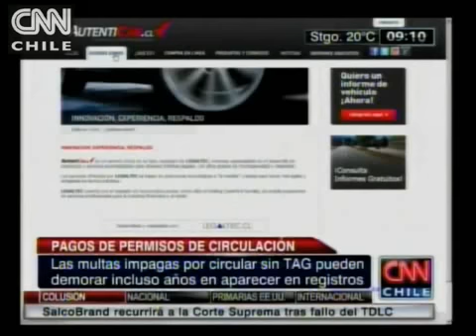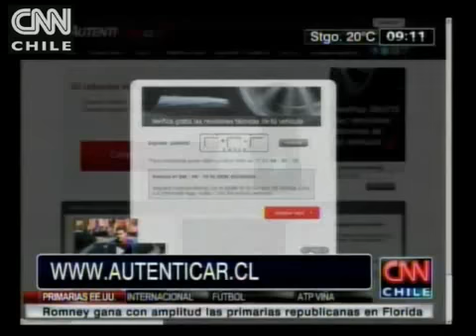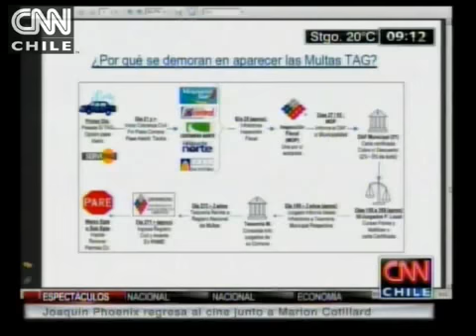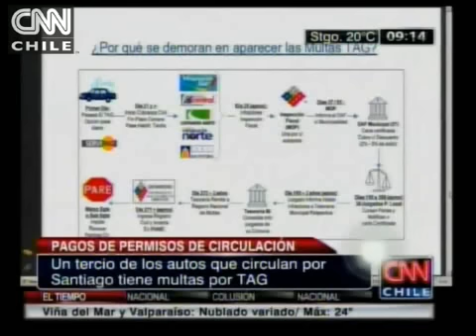Uno de cada tres autos tiene multas impagas por circular sin TAG en Santiago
Entrevista de CNN Chile a Manuel Carvallo, gerente de Autenticar.